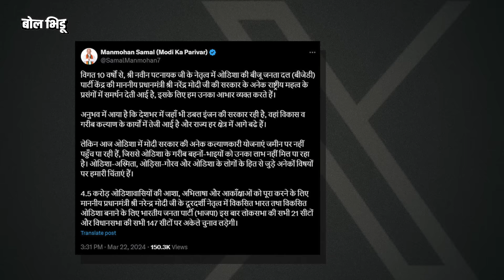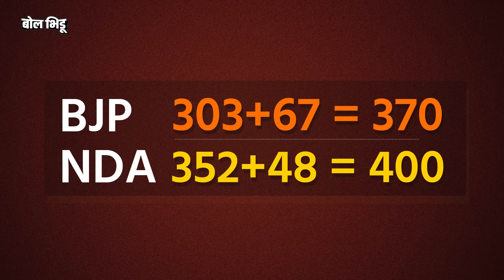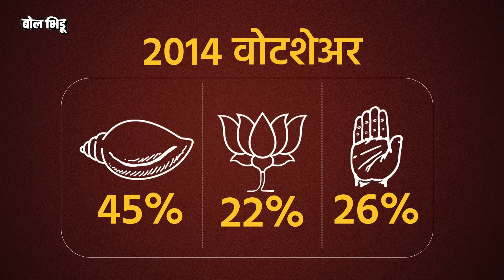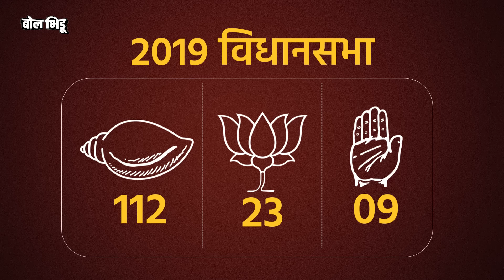BJP-BJD Alliance: भाजप-बीजेडी युती न होण्यामागे नेमकी कोणती कारण आहेत? | Naveen Patnaik | Odisha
भाजप आणि ओडीसातील बिजू जनता दल युतीच्या चर्चांना काही दिवसांपासून वेग आला होता. पंतप्रधान मोदी आणि नवीन पटनायक यांनी एकाच महिन्यात दोन पेक्षा जास्त वेळा स्टेज शेअर केल्यानंतर युतीच्या चर्चांनी अधिकच वेग घेतला. मात्र, भाजपचे ओडीसाचे प्रदेश अध्यक्ष मनमोहन सामल यांनी ट्विट करून अखेर युती होणार नसल्याची घोषणा केली आहे. काही दिवसांपूर्वी बिजू जनता दलाचे नंबर दोनचे नेते व्ही के पांडीयन यांनी देखील केंद्रात मोदींना आणि ओडीसात मुख्यमंत्री नवीन पटनायक यांना सत्तेत येण्यासाठी एकमेकांची गरज नाही असं वक्तव्य केलं होतं.

त्यानंतर देखील दोन्ही पक्षात युतीच्या चर्चा संपुष्टात आल्याच्या चर्चा होत्या. ओडीसातील भाजप नेत्यांना विश्वासात न घेता थेट भाजपच्या केंद्रीय पातळीवर ही चर्चा सुरू असल्याचं देखील बोललं गेलं.. मात्र अखेर या चर्चांना आता पूर्णविराम लागला आहे. पण, भाजप आणि बीजेडी यांच्यात युतीची चर्चा का सुरू होती? आणि युती फायनल का होऊ शकली नाही, पाहूयात या व्हिडीओतून.